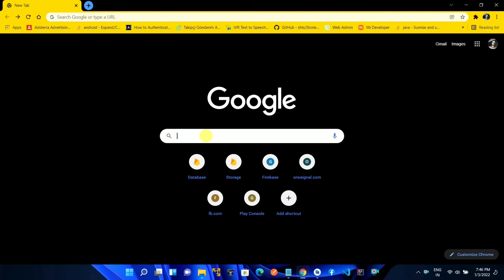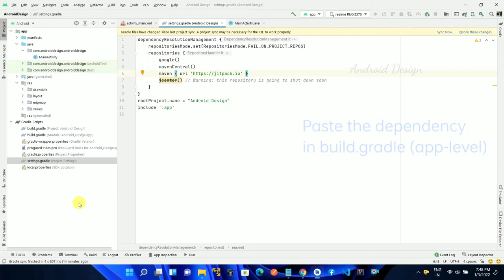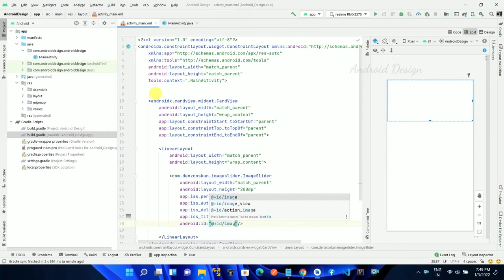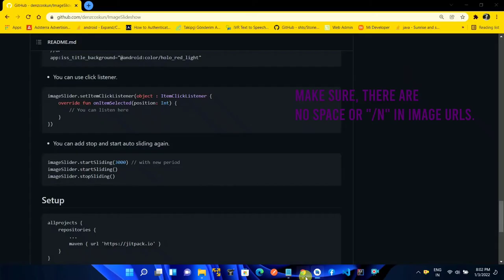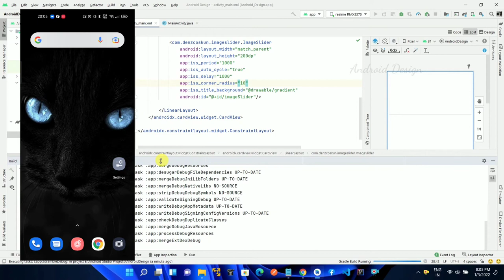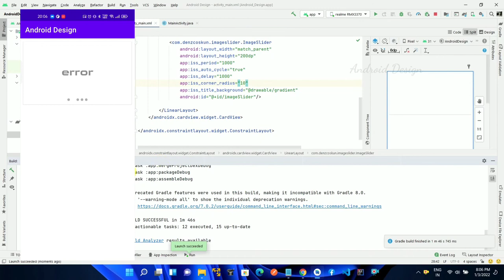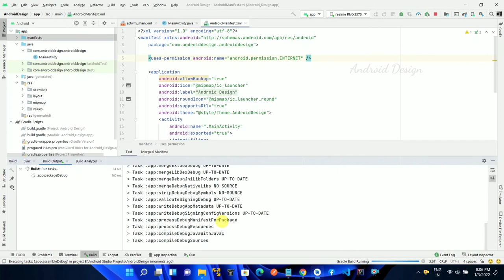Auto Image Slider in Android Studio Application | Without ViewPager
Hello,
In this video I implemented an Image Slider in an android app in Android Studio.

Watch this video for advanced feature of Auto Image Slider.

Image Slider Library

dependencies {
 implementation 'com.github.dangiashish:Auto-Image-Slider:1.0.2'

Thanks to watch the video